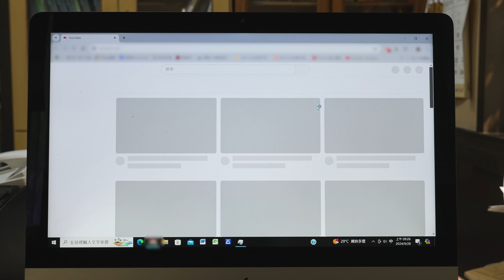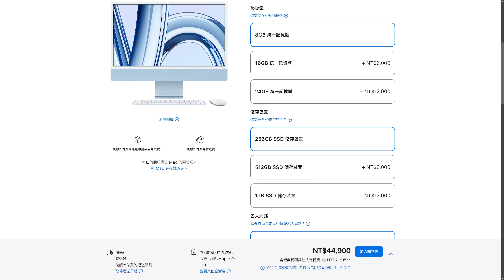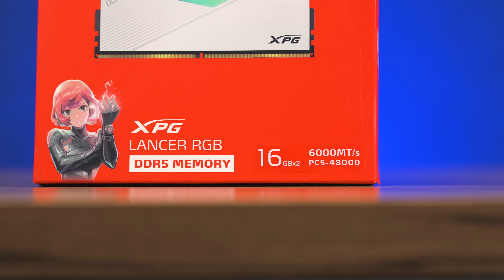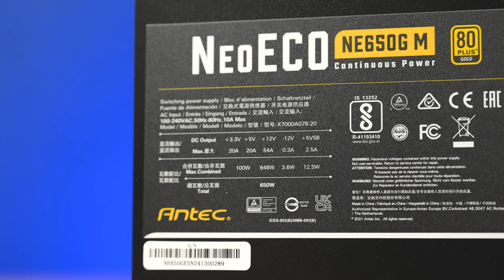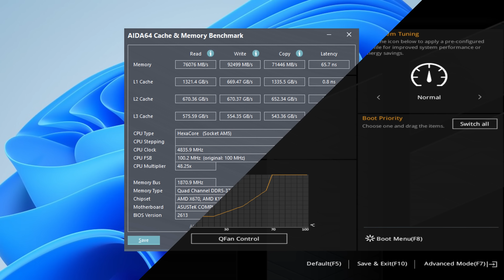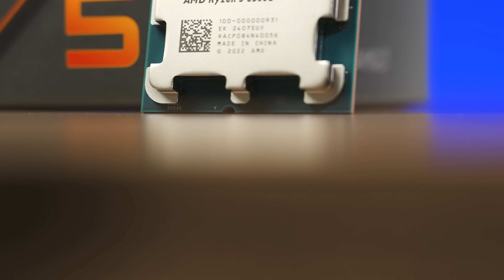【Huan】 性能提升8倍!! 幫我媽組一台白色海景房工作電腦